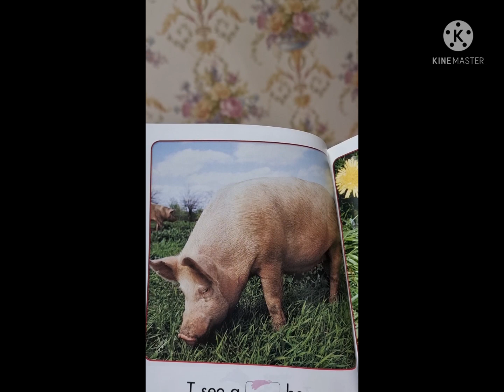On a Farm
놀이식영어교육중